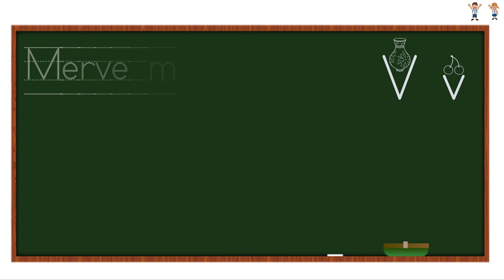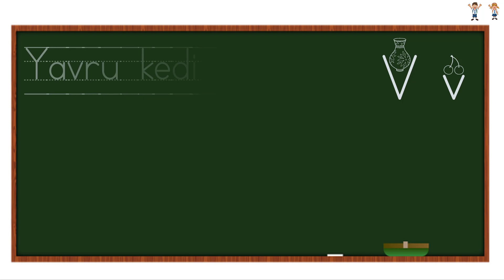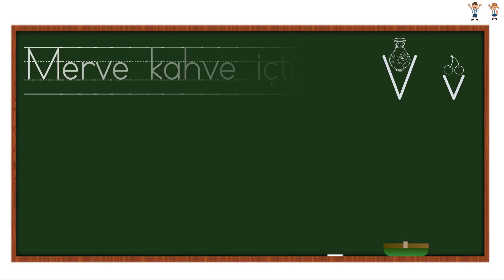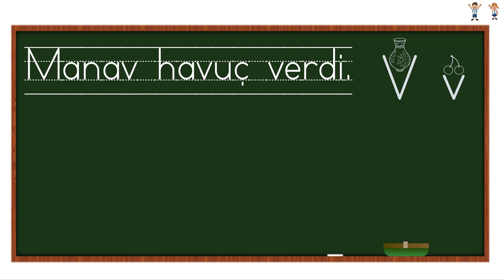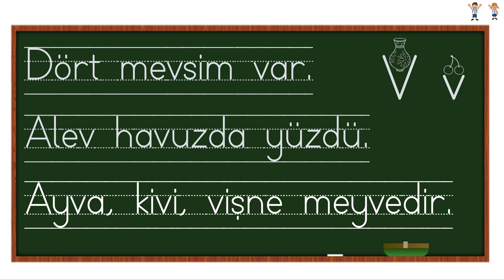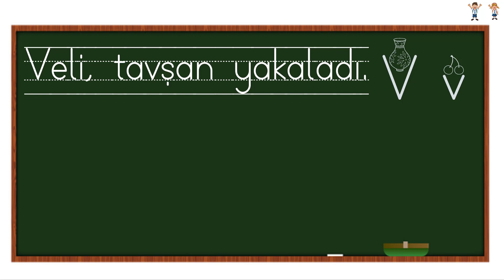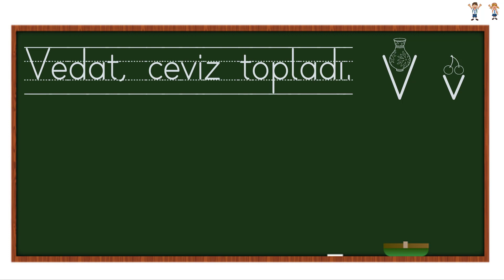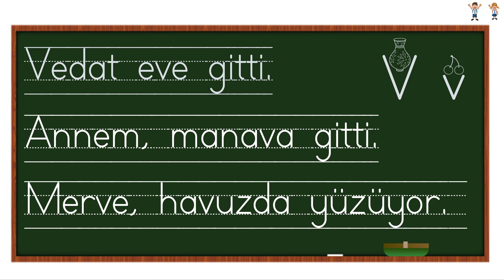V HARFİ KILAVUZ ÇİZGİLİ CÜMLE OKUMA ÇALIŞMASI